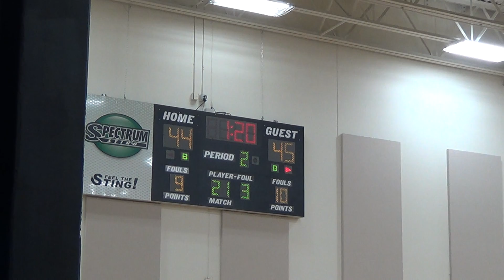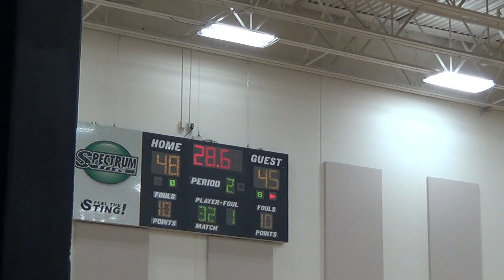1 8 19 JV Vs Heritage 4 of 4